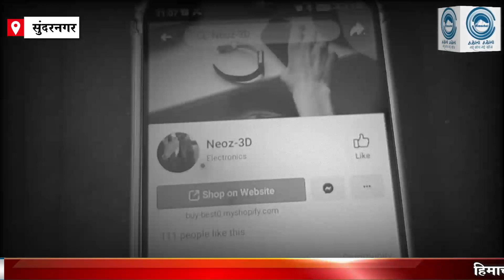Auto driver/fraud /online order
Sundernager( himachal): An auto driver has become a victim of fraud of Rs 1399 in by ordering watch online. He had ordered the watch online. As soon as he received the watch after 4 days, he gave Rs 1399 to the delivery boy through cash on delivery. But when he opened the watch box, he found a fake children's watch.
1 himachal news
2 - hp news
3 - himachal abhi abhi
4 - himachal abhi abhi news
5 - Himachal News
6 - hp police recruitment
7 - himachal ki news
8 - himachal samachar
9 - hp police bharti
10- current News
11- Himachal pradesh news
12- hp news, hp latest news
13 -Kangra news, Hamirpur news
14- Shimla news, Solan news
15 -mandi news, kullunews
16 -Chamba news, Kinnaur news
17 -Una news, Sirmour news
18 -हिमाचल अभी अभी
19 -Himachal
20- himachal guidelines
21- Himachal school college news
22- hpu news, hpu latest updates
23- hpu ug exam
24- hpu bed entrance exam preparation
25- Himachal hp news hindi Himachal
himachal news
himachal